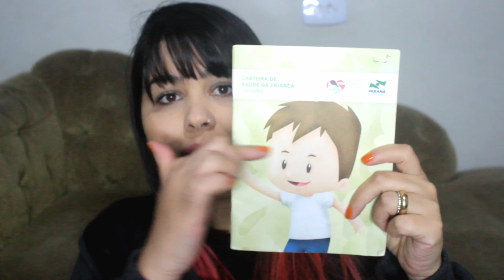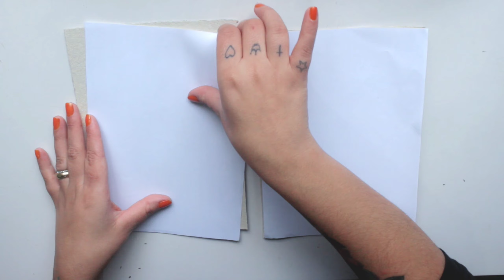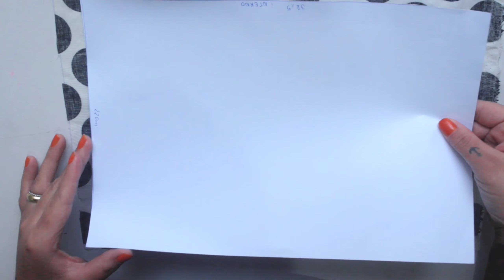CAPA PARA CADERNETA DE VACINA FÁCIL | DIY